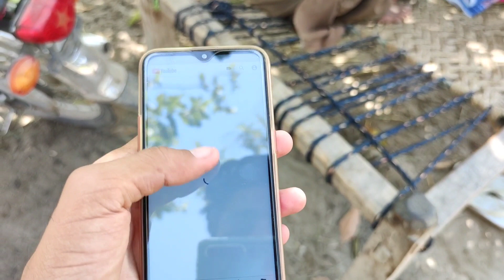Dadi Jan Ka Adha Kam Complete Hogya 😍